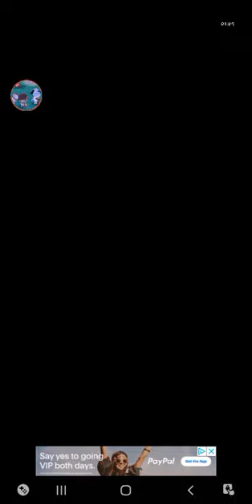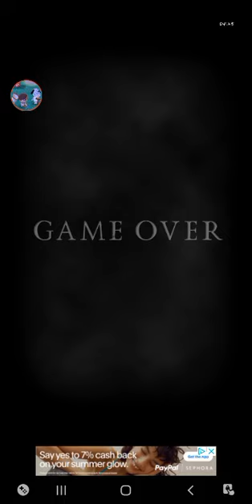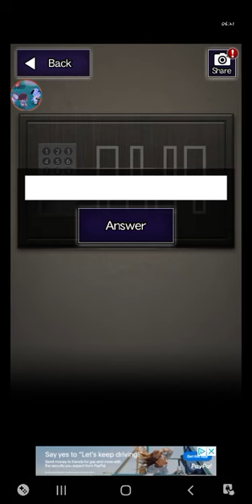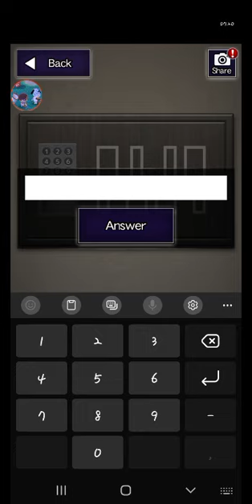Ao Oni Gameplay (Part 1) (yes I'm replaying this lol)